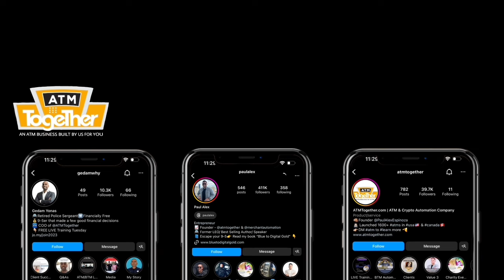Why Business Owners Don't Buy Their Own ATM Machines?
Start your own ATM machine business and start making passive income

Hey everyone, it’s Paul Alex here, founder of ATMTogether.com, and I’m thrilled to be back with another informative session for all you budding ATM entrepreneurs. This week, I’m joined by Juan, my former mentee and now the CEO of ATMTogether.com, who has successfully scaled his ATM business in Texas to 25 machines, achieving financial freedom in the process!

In this video, we dive deep into the essentials of starting and scaling your ATM business, even if you're starting with limited capital. (NEW PROGRAM coming soon!) And we'll also answer a few questions from this week's live call.